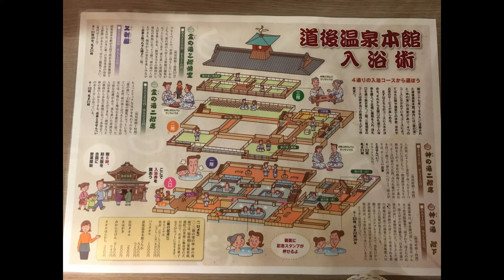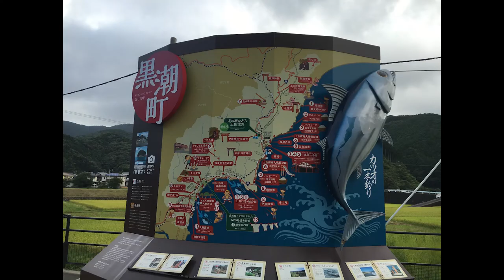【VLOG#3画像のみ】四国旅行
数年前に行った四国旅行の写真が出てきたので短い動画ですが作成してみました。

讃岐うどんは、何件か食べましたが須崎食料品店が１番美味しかったです。
こんなご時世になりましたが、今も無事に営業されていると良いのですが・・・
四万十川は、日程の都合で行くのを諦めようと思っていたのですが、高知へ行くなら絶対に見た方が良いよ、とアドバイスをもらいなんとか調整して行きました。
本当に行って良かったです！そこだけ時間がゆっくり流れていてなんだか懐かしい気持ちになりました。